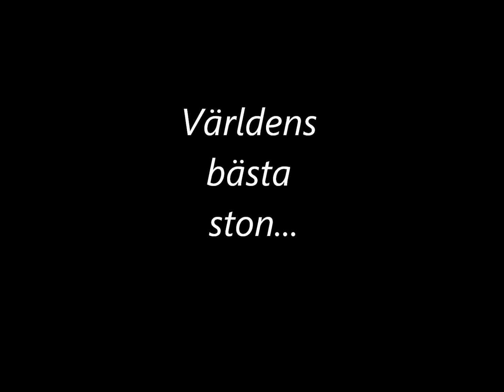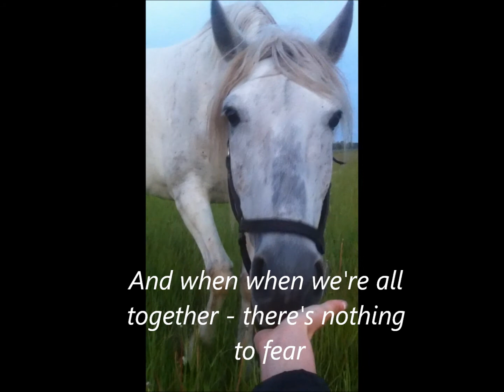yrlaslya.webblogg.se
Vi har nog världens bäst ston,

Fuxfärgade nordsvensken är flockledare.
Den vita hästen är reserverad för människor.
Svarta islandshästen är hagens " andra flockledare "
Den "bruna" islandshästen är hagens sötnos.
Dem bruna " spinkiga" hästarna är bästa vännerna ;)

Se så underbar liten flock!